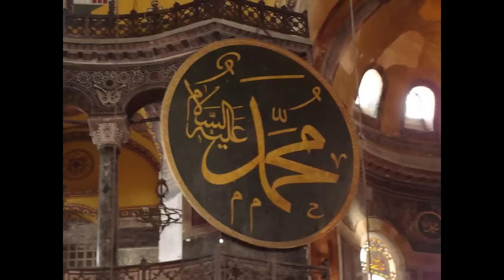1 Saat Salavat Allahumme Salli Ala Seyyidina Muhammed ve Ala Ali Seyyidina Muhammed